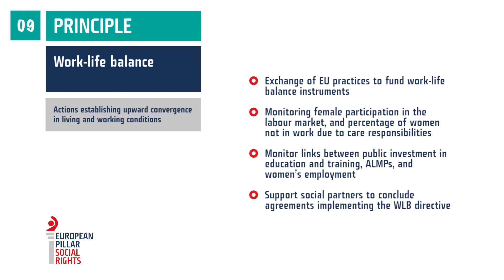Principle 9 - Work-life balance